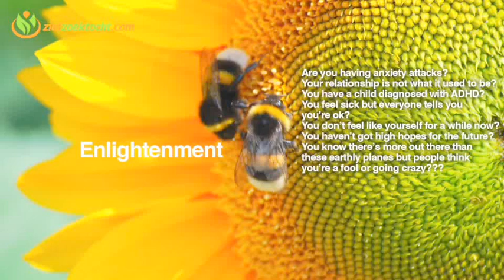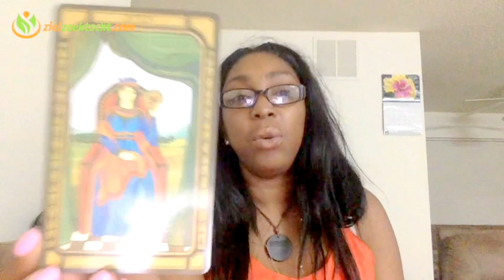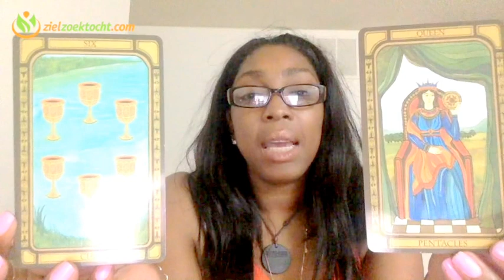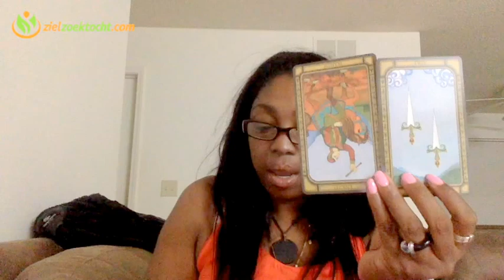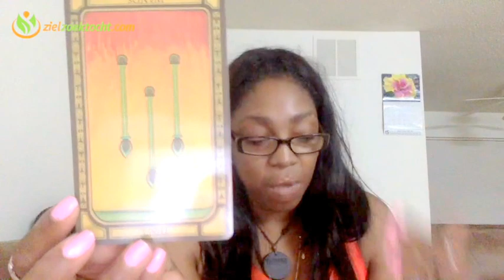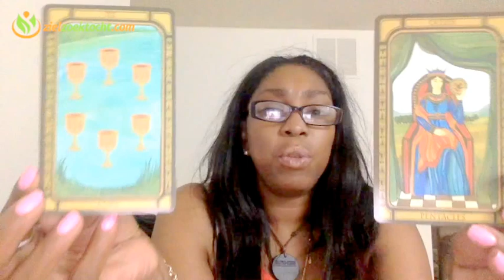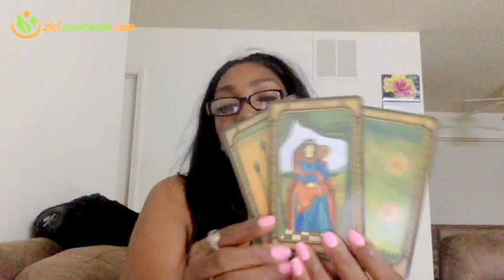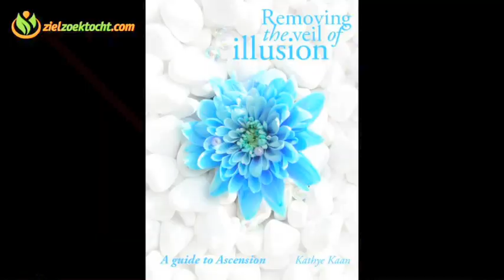Leo Weekly Psychic Tarot Horoscope Reading | Week 15 | April 10 - 16